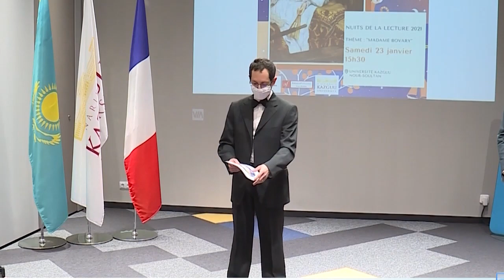Francophone Spring 2023 kicks off in Kazakhstan | Silk way TV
The Francophone spring festival in Kazakhstan is back. French Film Week, art exhibitions, sporting events, conferences, meetings, and master classes with foreign experts will take place in several cities of the country. This year, the cultural revival of the French language will be celebrated from March 1 to April 30, French Ambassador to Kazakhstan Didier Canesse announced at a Central Communications Service briefing. He noted that the festival has been taking place in the country regularly for more than 13 years. This year, the Francophone spring in Kazakhstan is organized in collaboration with the French Embassy, the French Alliances, and diplomatic missions of the countries, such as Morocco, Switzerland, Armenia, Belgium, Romania, Egypt, Canada, and Lebanon. They will jointly arrange cultural, educational, and sporting events in the cities of Astana, Almaty, Shymkent, Karagandy, Atyrau, Kostanai, and Oskemen.
“Today, more than 320 million people worldwide speak French. It is a big family. French is an official language in 29 countries. It is the fifth most spoken language in the world, the fourth most used on the Internet, and the second most studied globally after English. This festival aims to celebrate the richness of the French language and the diversity of Francophone cultures,” said Didier Canesse.